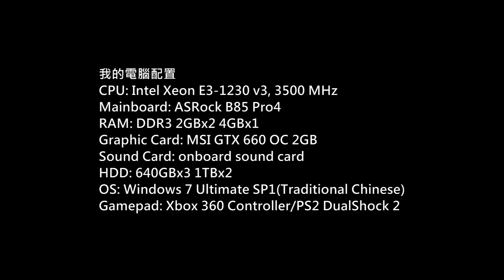FEZ Gameplay P.4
Game: FEZ
Platform: PC
Gamer: hkkane
Gameplay Date: 29 August 2014
Gameplay Part.4